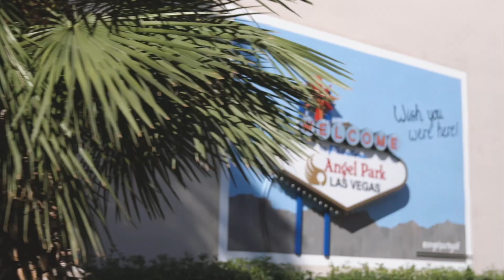Golf at the Park - Nick Guidice - @thegolffathers - @sundayswagger - Silverado High School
This week's Golf at the Park is The Nicky G Show! Young Mr. Guidice is another Las Vegas star athlete (a common theme amongst many of our guests) who played at both Silverado High & a couple of years of college ball before coming back to Vegas. Nick eventually teams up with his best friend Rocky and they come up with The Golf Fathers. Many of you already know & love them but please see all the links below for fun follows & content!

The Golf Father's blow out event, "Las Vegas Nights" under the lights here on Cloud 9 at Angel Park is TOMORROW night (Sat July 8th)! It's going be a tournament for the books so you're sure to see fun content coming on all our social platforms soon as well. Come hear Nick's story; he talks fast so it goes by quick!

Instagram tags you want to follow if you aren't already -